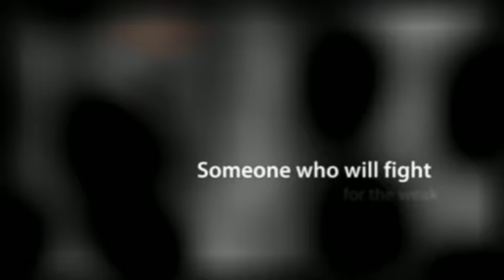Lung Cancer Misdiagnosis Fort Pierce Florida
Kip Sinclair Law Offices
Injuries: surgery, spinal, brain, Lung Cancer Misdiagnosis, Bedsore, Slip & Fall, Elderly Abuse. Treasure Coast Florida